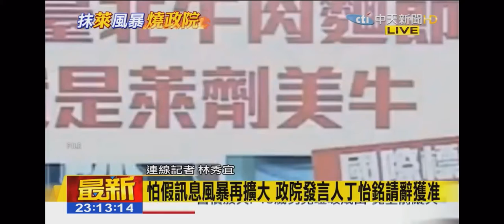2020-11-15中天2300全球夜線新聞-怕假訊息風暴再擴大 政院發言人丁怡銘請辭獲准